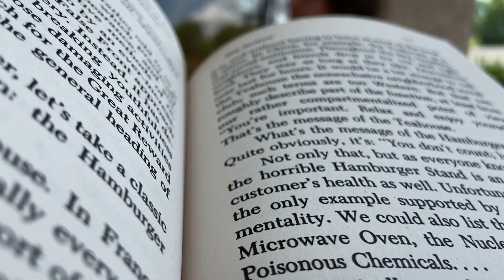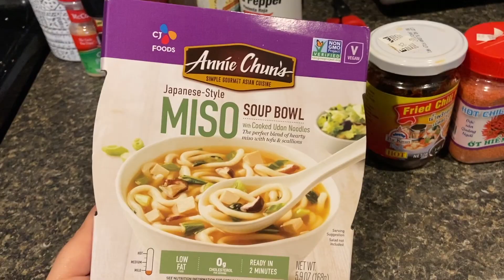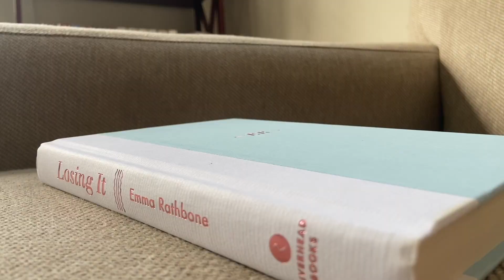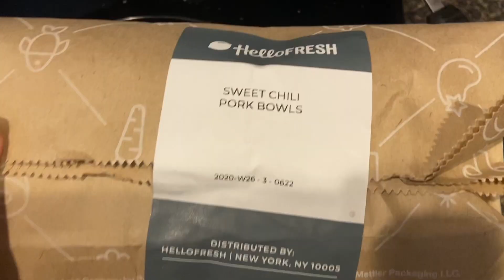My Tourette's Life Vlog 08 | Nose Scrunching Tics & Book Hunting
Welcome back to another "My Tourette's Life"!
I hope you enjoy and learn something along the way.